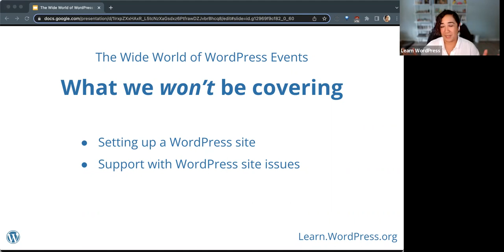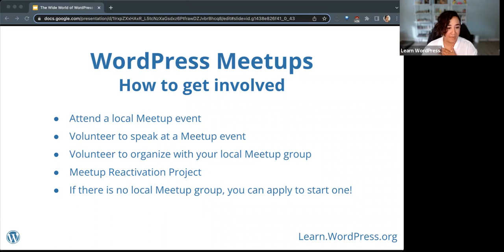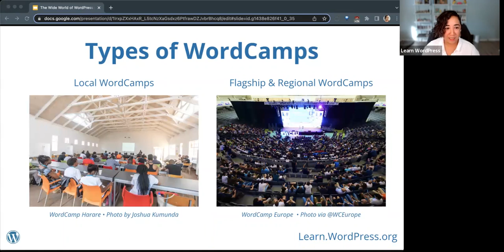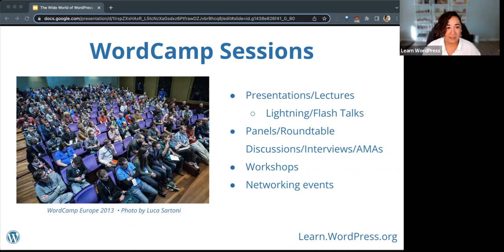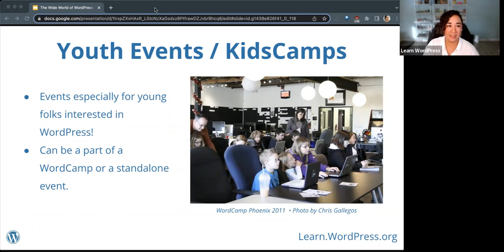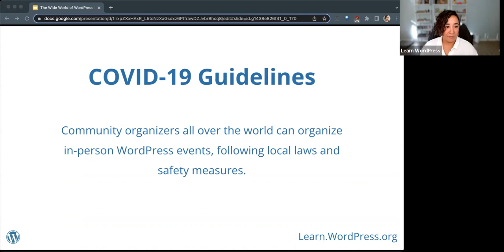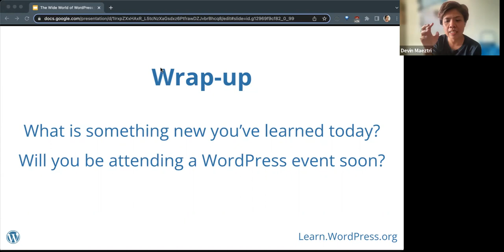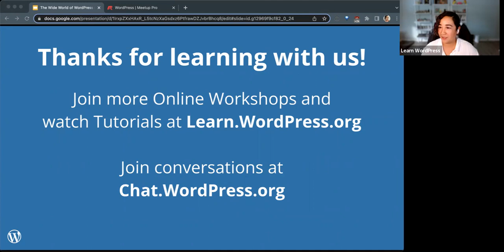The Wide World of WordPress Events (2023)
WordCamp Asia is coming up soon, so the excitement for WordPress events is high! Let’s talk about the different types of WordPress events, and what to expect at them! In this session, we’ll be discussing:

• Different types of WordPress events

• What to expect at these events

• How you can get involvedPresentation Slides »